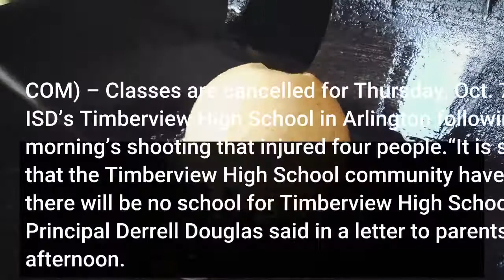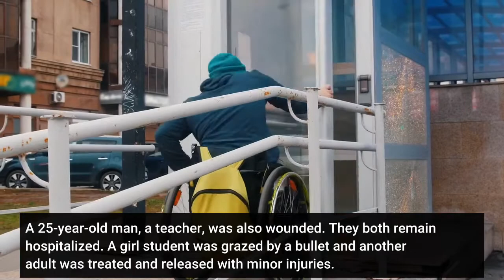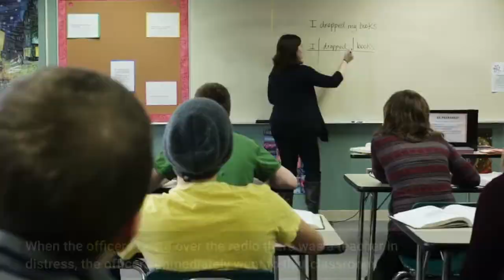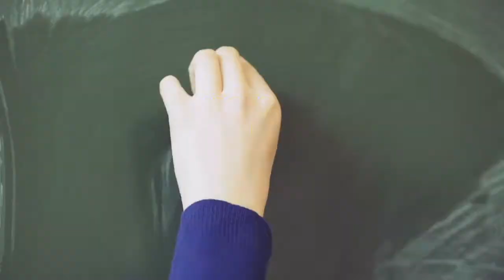No Classes Thursday At Mansfield ISD's Timberview High In Wake Of School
RELATED: Gov. Greg Abbott Pledges State Help After Timberview High School Shooting In ArlingtonARLINGTON, Texas (CBSDFW. COM) – Classes are cancelled for Thursday, Oct. 7 at Mansfield ISD’s Timberview High School in Arlington following Wednesday morning’s shooting that injured four people.“It is so important that the Timberview High School community have time to heal, and so, there will be no school for Timberview High School on Thursday,” Principal Derrell Douglas said in a letter to parents Wednesday afternoon. He said there will be counseling services available at Word of Truth Church, Mansfield ISD Center for the Performing Arts as well as virtual counseling. Suspect Timothy George Simpkins, 18, turned himself in to police hours after the shooting. The teen was charged with three counts of aggravated assault with a deadly weapon with bond set at $75,000, which is $25,000 for each count. Timothy George Simpkins mugshot (Arlington PD)The shooting resulted from a conflict between two teens in a classroom. Police allege Simpkins brought a gun to school and at some point during or after that fight, he got out the 45-caliber handgun and started shooting. A 15-year-old student was hit with a least one gunshot. A 25-year-old man, a teacher, was also wounded. They both remain hospitalized. A girl student was grazed by a bullet and another adult was treated and released with minor injuries. Police said Simpkins drove away from campus after the shooting. They said the gun used in the crime was found about two miles from the school. Around 1:00 p.m., SImpkins, with a lawyer, surrendered to police.“What we believed happened,” said Asst. Chief Kevin Kolbye of the Arlington Police Department, “A fight between the student and another individual in the class, and a gun was used. When the officers heard over the radio there was a teacher in distress, the officers immediately went to that classroom. One officer heard the shots as he was going up there.”Arlington Police confirmed the ATF Dallas Field Division, Mansfield PD, Grand Prairie PD, and Mansfield ISD police performed a “methodical search” of the campus. Asst. Chief Kolbye also confirmed all of the students at Timberview had been evacuated. There were some 1,700 students being united with their families. Victim services has been called in to help the students. Here is the full letter from Principal Douglas to parents and guardians:Dear Timberview High School Parents and Guardians:It has been a devastating day, and we are still in the midst of reunifying our students and parents; but we want to thank you for your cooperation, patience, understanding and kind words as we come to grips with what has happened. Today’s shooting has been traumatic. We are so grateful there were no fatalities, and reports indicate that those injured are expected to recover. It is so important that the Timberview High School community have time to heal, and so, there will be no school for Timberview High School on Thursday, Oct.